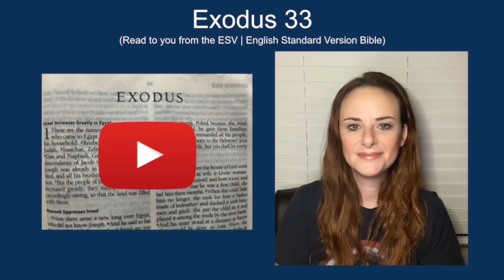Exodus 33 | Read the Bible to Me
Exodus 33
The Command to Leave Sinai
The Tent of Meeting
Moses’ Intercession

Read to you from the ESV: English Standard Version of the Bible

Join me in a daily bible study, simply listen along while I read to you.  It usually just takes about 15 minutes or so a day.  There is no preaching or my interpretations, simply reading God’s word.

If you ever need any prayer or encouragement or just want to talk more, I'm here.